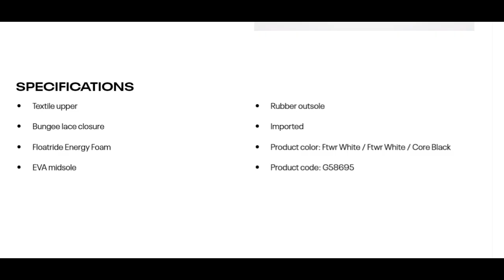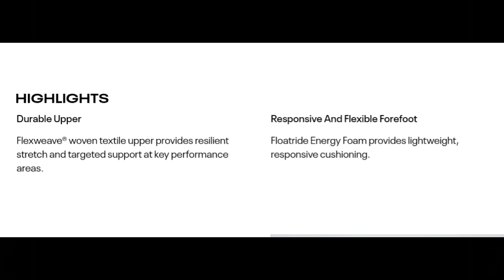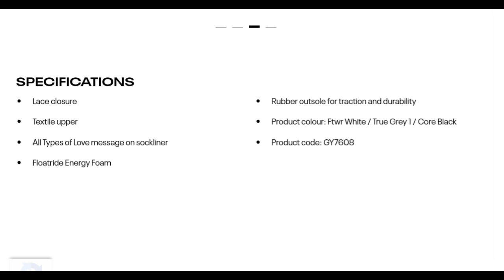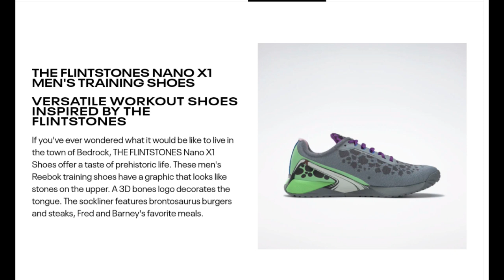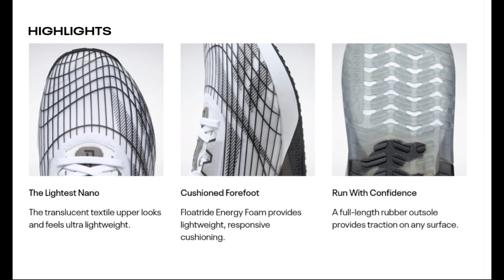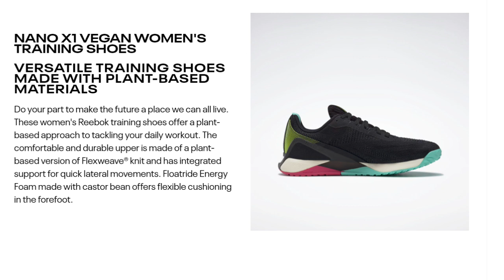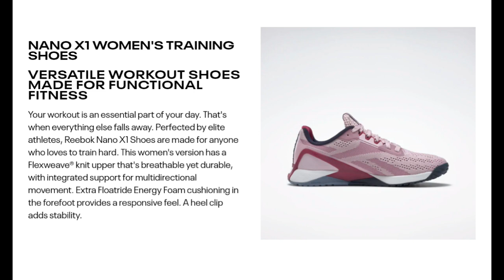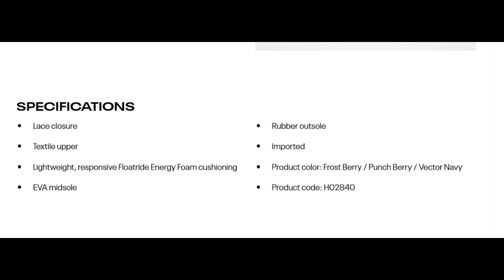REEBOK NANO XI ALL DESIGNS PRODUCT FEATURES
Reebok Nano XI Adventure, Reebok Nano XI Froning Men's Training Shoes,
Reebok Nano XI Grit Women's Training Shoes, Reebok Nano XI Puruit Men's Training Shoes, Reebok Nano XI Vegan Women's Training Shoes, Reebok Nano XI Pride Training Shoes, Reebok Nano XI Flintstones Training Shoes. Reebok Nano 11 Product Review.